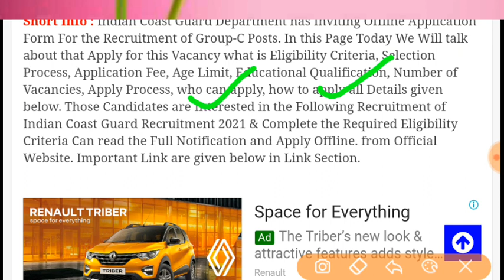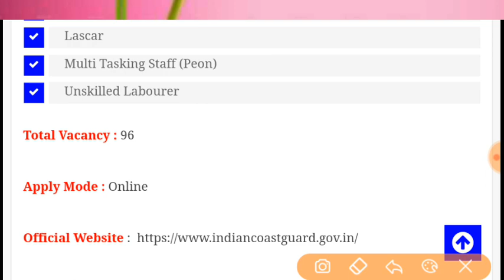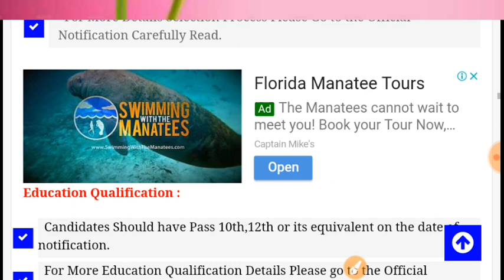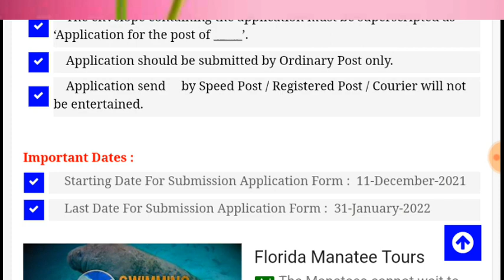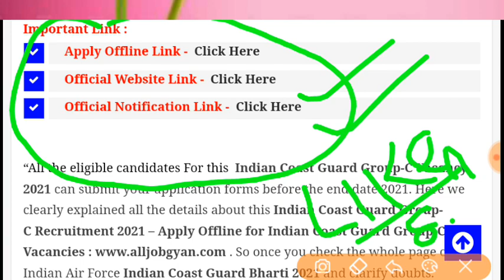Join Indian Coast Guard | Coast Guard Recruitment 2021 Apply | 10th,12th Pass | Full Details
Join Indian Coast Guard  | Indian Coast Guard Recruitment 2021 Apply Online | 10th,12th Pass | Full Details

indian coast guard officer recruitment 2021
indian coast guard vacancy syllabus
indian coast guard vacancy details
indian coast guard vacancy
indian coast guard recruitment 2021 in tamil
indian coast guard recruitment 2021 telugu
indian coast guard recruitment 2021 kannada
indian coast guard recruitment 2021 form fill
indian coast guard recruitment process
Hello friends, how are you all? Today we will talk about the recruitment. He has issued a direct recruitment advertisement from the Indian Coast Guard. In this recruitment, Special Recruitment Drive (SRD) Assistant Commandant vacancy & candidates can apply from any state. Female and male candidates can apply. Other Details of Indian Coast Guard Assistant Commadant Recruitment 2021, Indian Coast Guard AC Online Form 2021, Indian Coast Guard Vacancy 2021, Indian Coast Guard Vacancies 2021, Coast Guard Online Form 2021, Indian Coast Guard Navik Recruitment 2021 Notification, Notice, New Govt Jobs age limit, last date, application fees, eligibility details are explained below..Sarkariportal